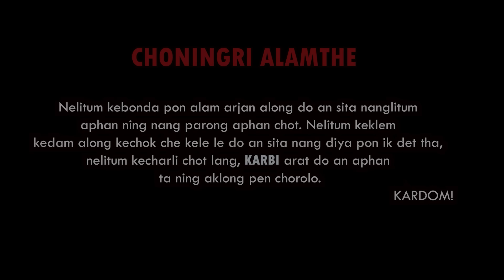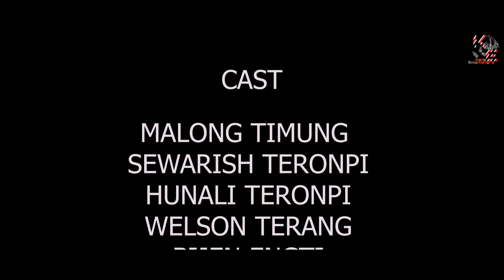REUNION || karbi short funny video || 2024